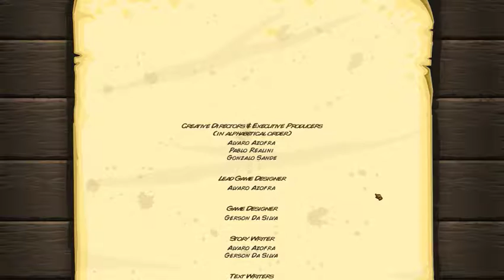Let's Play Kingdom Rush (Ep.7)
Hi everyone! Brothermutant here. Today we continue our journey to complete Kingdom Rush, the first of three tower defense games that made me love the genre. I will attempt to complete each mission for a perfect 3 stars each before going back and revisiting it on the two harder difficulties.

If there is anything you would like me to attempt (a specific set of towers to use, a specific mission with a chosen hero to try), please comment so down below.

Kingdom Rush and Kingdom Rush Frontiers both available for PC on Steam. You can find them at: